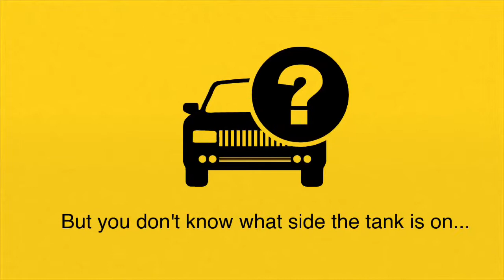What side is the gas tank on?